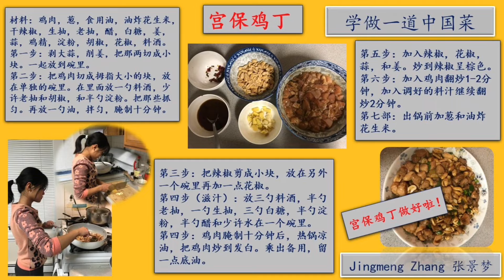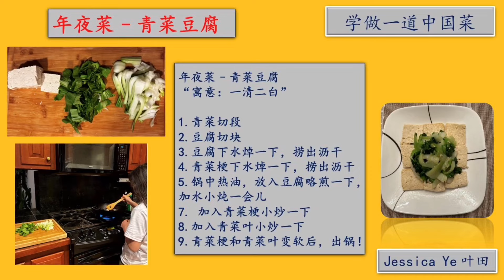陆怡然,李居阳,张景梦,陈师农,卢悦棋,胡熙文,叶敏童,叶田 - 6th Grade - 2024新春诵读作品 - 《三句半》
马立平中文 2024年 新春诵读活动
表演者：陆怡然,李居阳,张景梦,陈师农,卢悦棋,胡熙文,叶敏童,叶田 （年级：6th Grade）
《三句半》